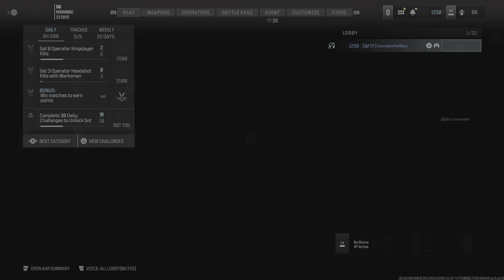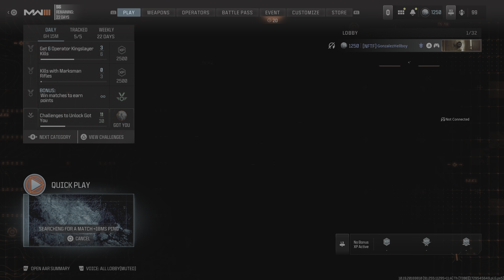Call of Duty_20241022174410